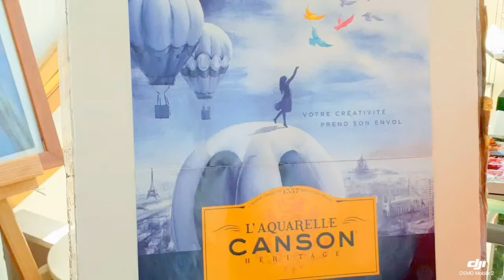Speedpainting by Philippe Gaury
Réalisé sur Canson Héritage